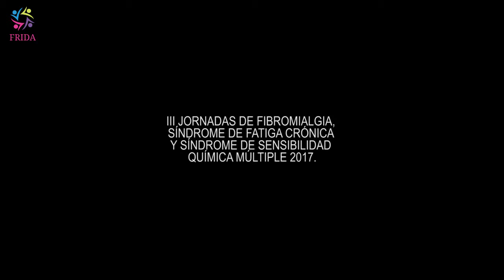FRIDA | "EL DEBATE" III Jornadas de FIBROMIALGIA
DIA 5 - 12 DE MAYO 2017 (2 de 5)

13:00. UPNA.

DEBATE - RONDA DE PREGUNTAS Y RESPUESTAS.

Dña. Carme Valls. Endocrinologa ,especialista en salud femenina y experta en Fibromialgia.
Dña.Beatriz Rodriguez Sanz de Galdeano. Doctora en derecho y profesora de la UPNA.